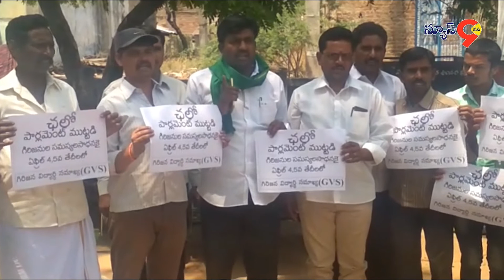NEWS9 TELUGU LIVE CHANNEL BULLETIN 28-3-2018